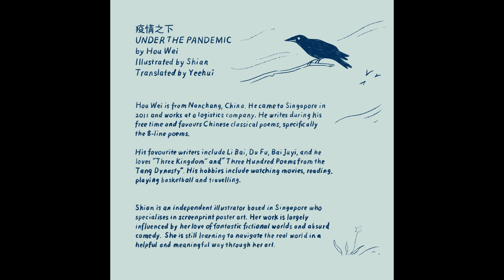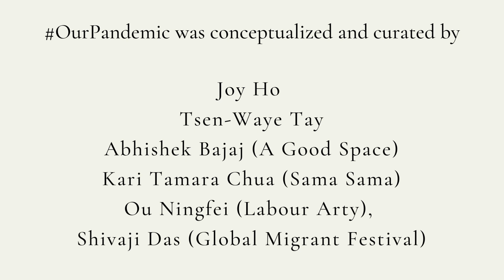Hou Wei reading